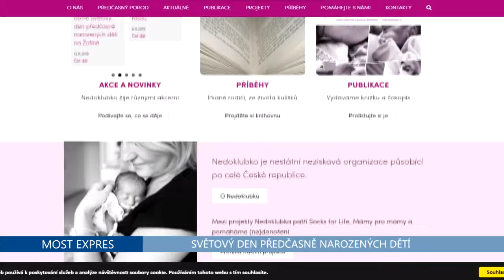NEDOKLUBKO TIT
NEDOKLUBKO